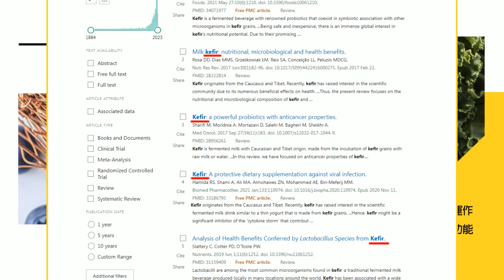【2024大選看中天】柯文哲人設崩壞民調跌 董智森:他現在緊張懊惱｜桃園造勢一度哽咽 柯文哲:盼台灣有我們更好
00:00 桃園造勢一度哽咽 柯文哲:盼台灣有我們更好
03:04 柯文哲人設崩壞民調跌 董智森:他現在緊張懊惱